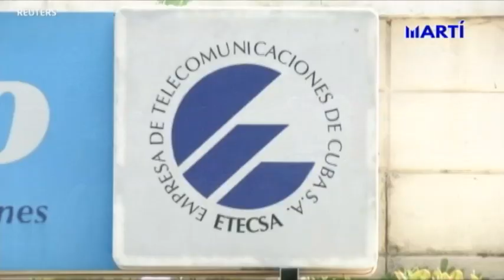Crece descontento entre usuarios de ETECSA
Pasados los primeros días de la entrada en vigor de los nuevos paquetes para la navegación por datos móviles de la empresa de telecomunicaciones de Cuba (ETECSA), crece el descontento entre los usuarios.